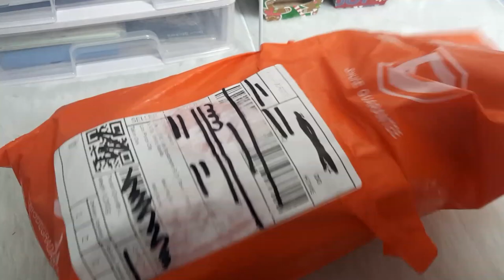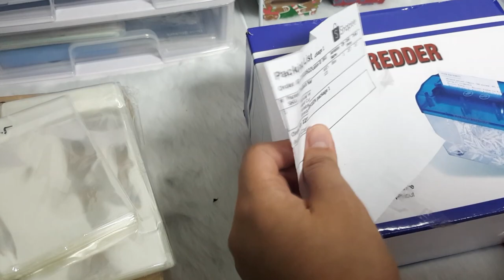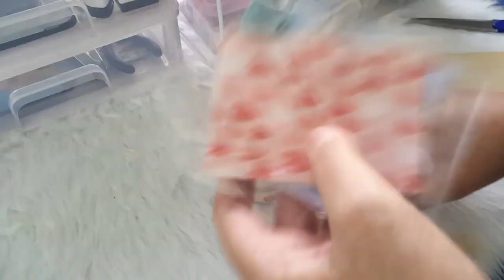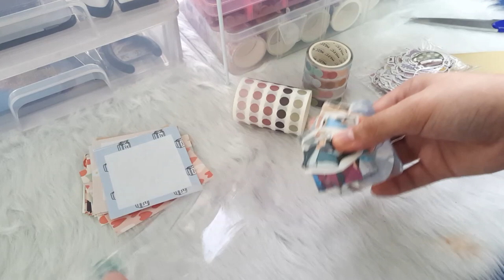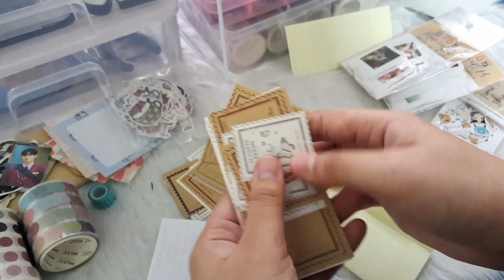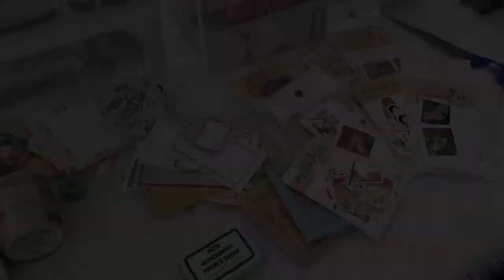Studio vlog #14/📦 unpack new supplies and materials | 💌unpack journal/stickers with me 🌻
Hello moos!! I'm back again, I am so sorry for being inactive :((
I was busy with my school works and lost motivation in editing my vids
I recorded so many vlogs yet I didn't have the motivation to edit them
now I'm starting small again to build up that motivation

Sorry for the low quality thumbnail my phone was about to give up on me and threatened to delete my files so please bear with it for a moment :P

Thank you for the nonstop support and love you have shown me!!

Socials/Shop

Random facts (～￣▽￣)～
What editor do I use? Vllo and inshot
What photo editor do I use for my thumbnail? Picsart
What Phone am I using to film? I use Samsung galaxy
Equipment? Just a simple Ring light , lapel mic, and Tripod :3